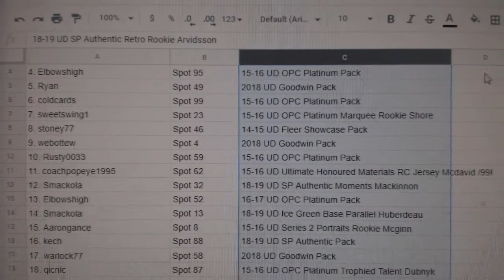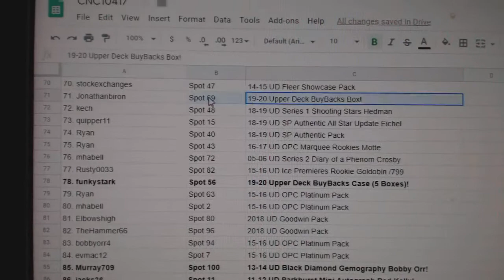C&C BuyBacks Case Chancer Hockey Break - C&C GB #10,417